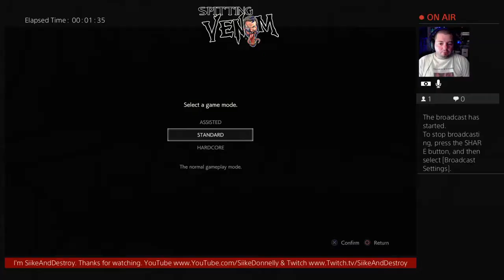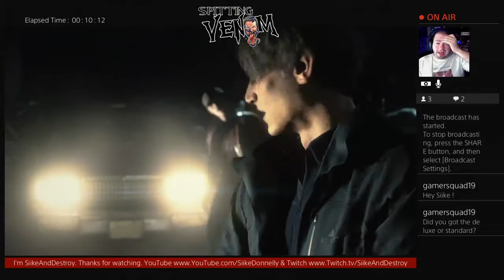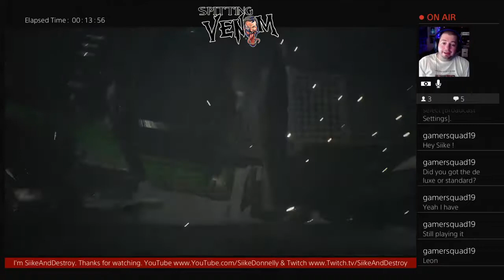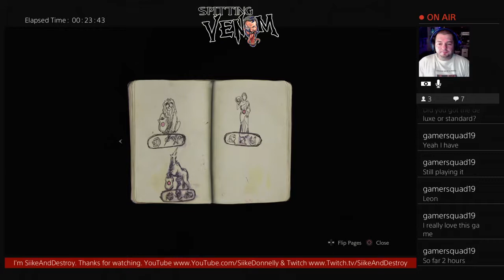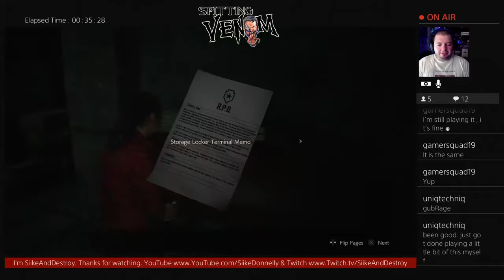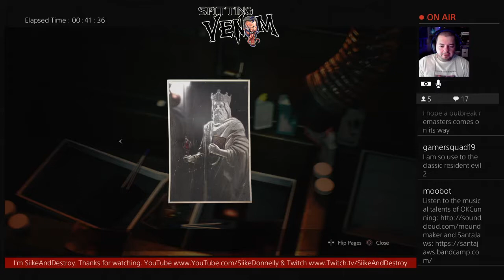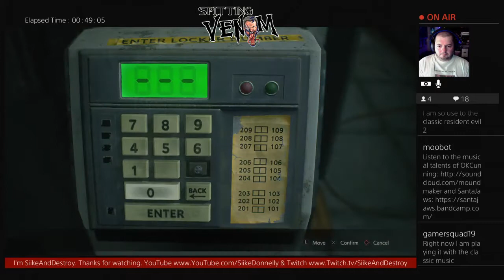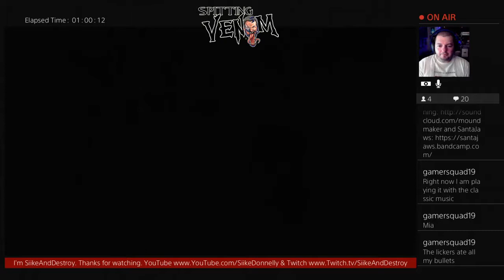RE 2 Remake: Claire A - Part 1